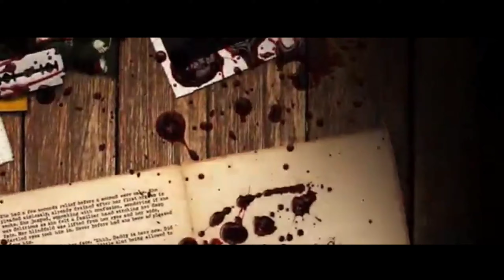Bhut chaturdashi special Bengali new song | By Prad Kc By Prad Kc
বাংলা গানঃ ভূত
কথা, সুর ও কণ্ঠঃ প্রাড কেসি
Bengali New Song Bhut
Lyric, Compose, Vocal: Prad Kc
চ্যানেলটিকে এগিয়ে যেতে সাহায্য করতে চাইলে বেশি বেশি করে  লাইক, কম্যান্ট ও শেয়ার করুন।

প্রাড কেসির অন্যান্য গানঃ

Lyric:

একটা কথা বলে দিই তোমাদের কাছে তে
একটা ভুত বসে আছে আমাদের  গাছেতে
তোমারা যদি দেখতে চাও
তাড়াতাড়ি চলে যাও
পালিয়েও পারে যেতে
গাছেরি নীচেতে
পেত্নী আছে সঙ্গে তার
আমি কিছু জানি না আর
সামলে সুম্লে থেক সব পারলেও দাঁত খিচিয়ে পারে দিতে

সেলফি যদি নিতে চাও
পেত্নীর গুণকীর্তন গাও
পেত্নীর গুণকীর্তন গাও
মিষ্টি করে মুচকি হাস
চান্স দিলেও পারে দিতে
তাড়াতাড়ি চলে যাও
পালিয়েও পারে যেতে
গাছেরি নীচেতে

Naraka Chaturdashi
Chhoti
Diwali 2020